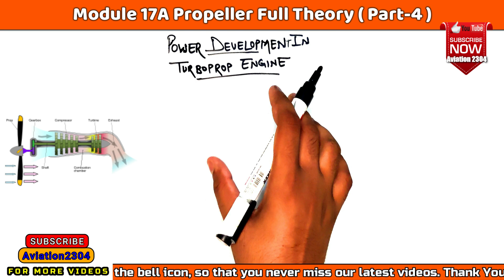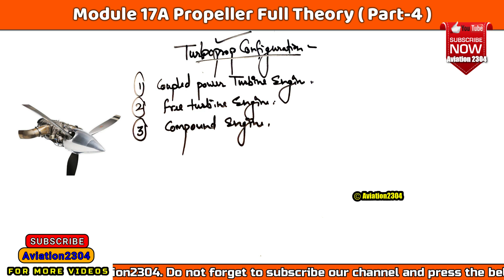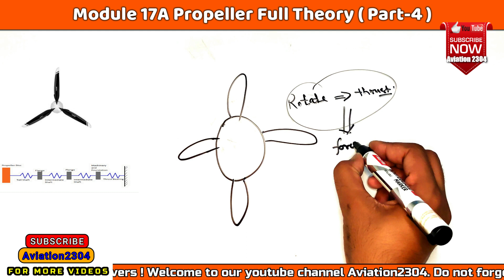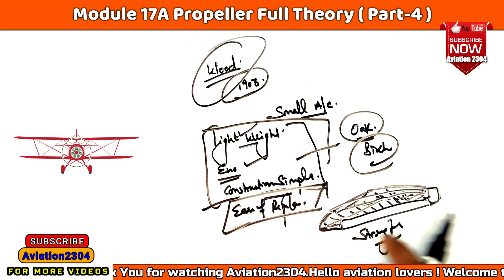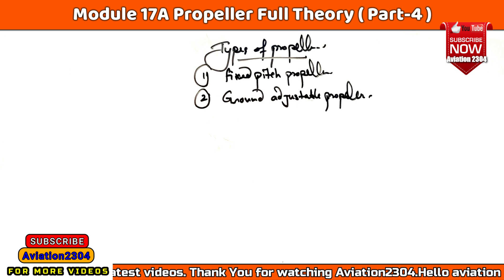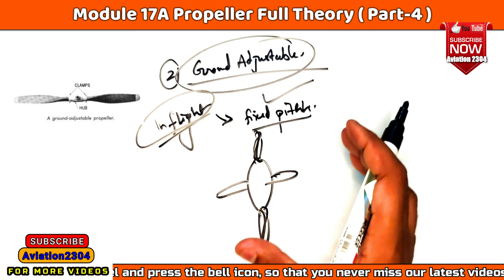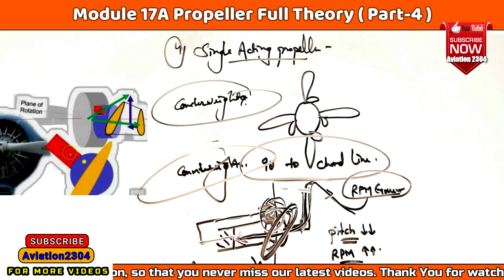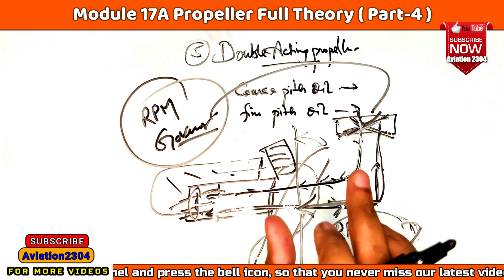AME Module 17 Propeller(Part 4)Full Lecture in Hindi | Aviation 2304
In this video we’ll walk you through:
0:00:00    Intro
0:00:06    Power Development in Turboprop Engine
0:04:04   Turboprop Configurations
0:05:06  Coupled  Turbine Engine
0:06:56  Free Turbine Engine
0:08:02  Compound Turbine Engine
0:09:49  Propeller Vibrational Forces and Resonance
0:12:58  Wood Propellers
0:16:15  Metal Propellers / AL Alloy Propellers
0:18:08  Composite Propellers
0:19:31  Types of Propellers
0:21:16  Fixed Pitch Propellers
0:23:14  Ground Adjustable Propellers
0:24:27  Variable Pitch Propellers
0:26:32  Single Acting Propellers
0:30:52  Double Acting Propellers
0:33:28  Constant Speed Propellers